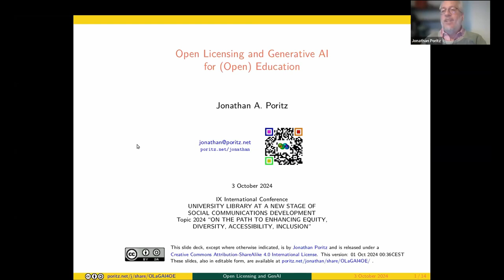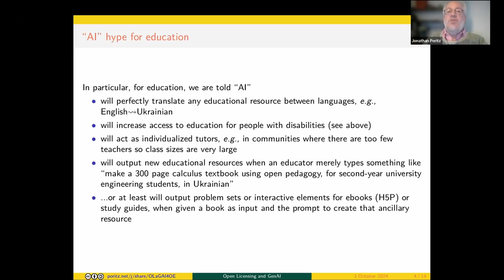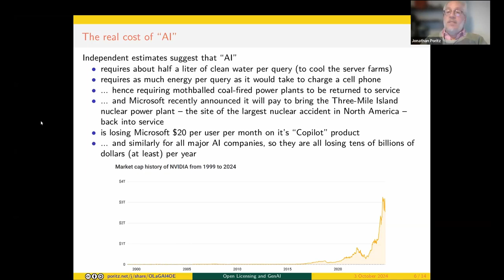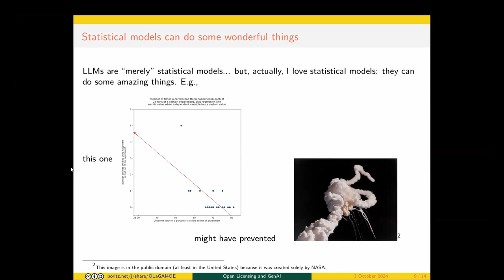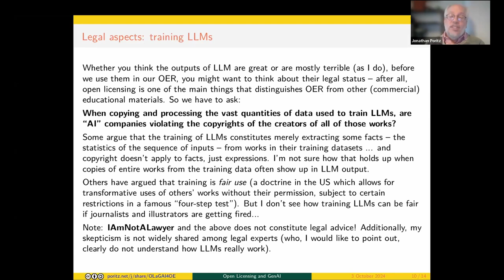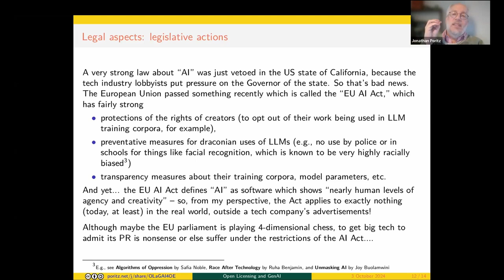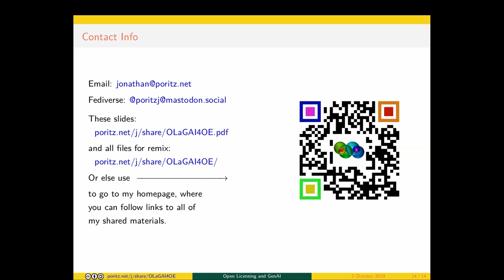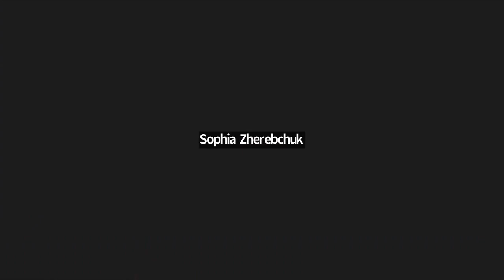UniLibNSD-2024. Poritz Jonathan. Open Licensing and Generative AI for (Open) Education.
Poritz Jonathan
Prof., Researcher (USA/Italy)
Відкрите ліцензування та генеративний ШІ для (відкритої) освіти [Open Licensing and Generative AI for (Open) Education]

У доповіді розглядаються питання: що таке «штучний інтелект», на що він здатен, а також про деякі питання, пов'язані з його використанням у Відкритих освітніх ресурсах (OER).